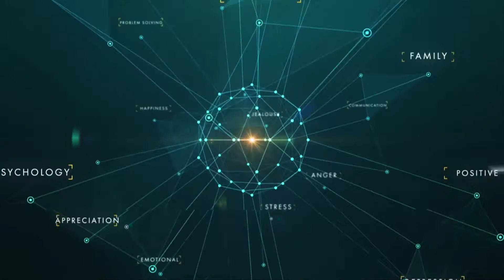Personal Constructs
Positive Mind Episode